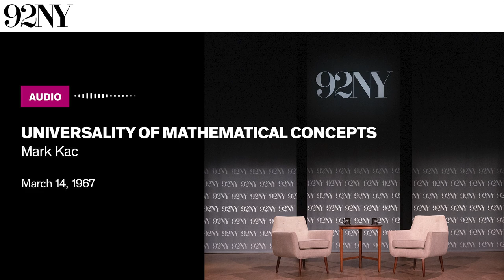Universality of Mathematical Concepts, with Mark Kac (1967)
Mathematician Mark Kac gives a lecture on the universality of mathematical concepts, with a focus on mathematical analysis and probability theory. Kac provides examples of different mathematical problems and explains how he approaches finding their solutions through the composition of patterns. He also discusses mathematics’ unique position in the sciences, believing it to be both an art form and an interdisciplinary subject that serves many other fields. Recorded March 14, 1967, at The 92nd Street Y, New York.